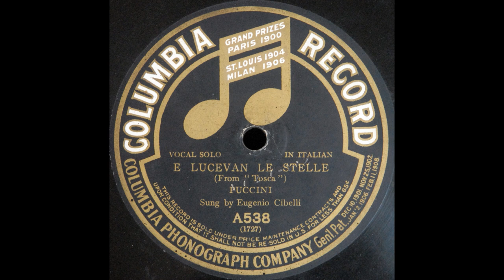E lucevan le stelle (Eugenio Cibelli)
Eugenio Cibelli sings "E lucevan le stelle" from "Tosca" on Columbia A
538, recorded in late 1903 or early 1904.